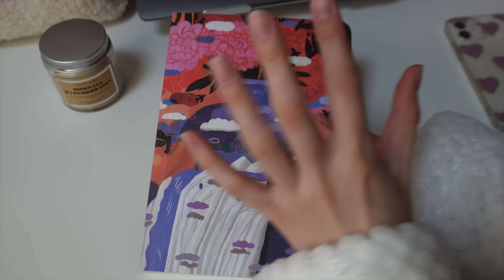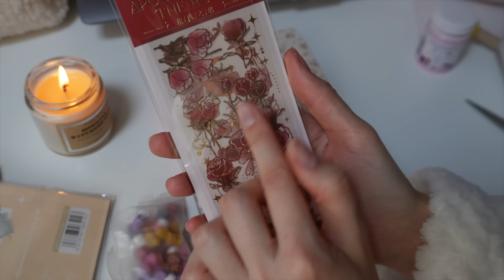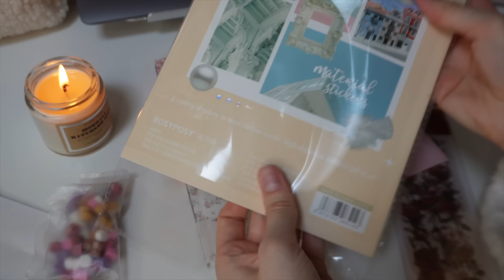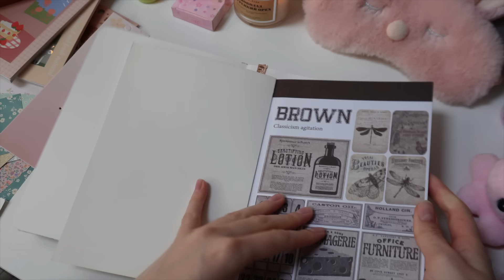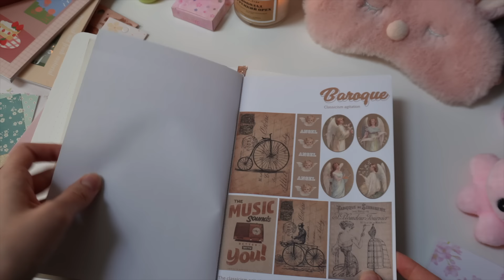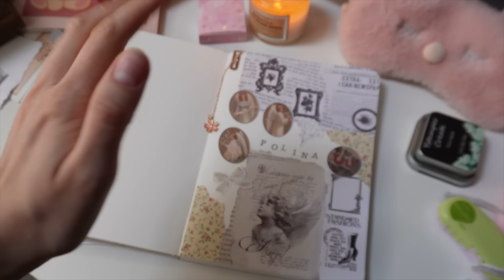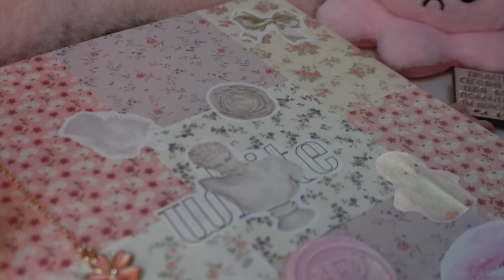Переделка УЖАСНОГО БЛОКНОТА | девочка кокетка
Переделка БЛОКНОТА своими руками. Идеи для скетчбука.